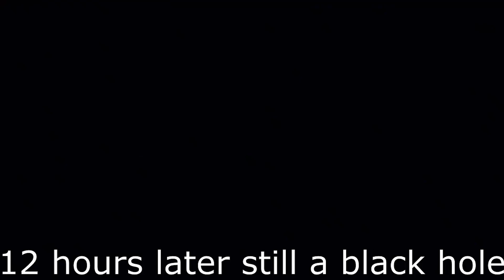Goodbye Fortnite OG (Cinematic)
In Todays Video, I am going to be doing
They provide high-quality controller thumb grips, compatible with Xbox, PlayStation, and Nintendo switch.